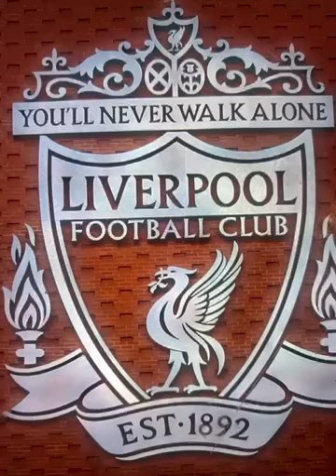Liverpool FC 2024